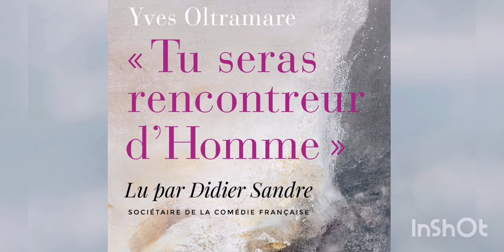Yves Oltramare "Tu seras recontreur d'Homme", lu par Didier Sandre de l'Academie Française.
Nous allons traverser une période noire, connaitre d'immenses bouleversements. Un homme d'expérience, qui a presque traversé le siècle, nous livre sa sagesse pour nous aider à appréhender un avenir qui s'annonce difficile.